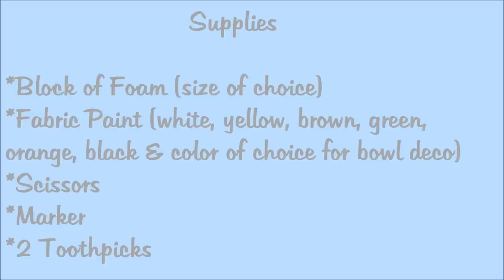Homemade Squishy Tutorial~ Noodle Soup Bowl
I hope you enjoy this homemade squishy tutorial :)

Sorry for all the lighting changes, it was filmed on different days :)

Let me know if you have any other request ♥

BLESSINGS

~1 Corinthians 13:13